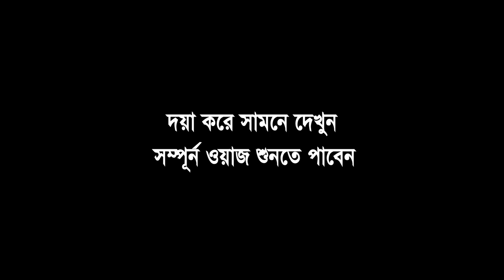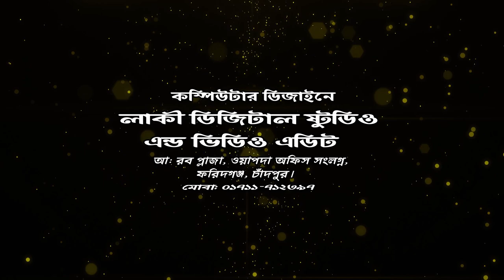আত্ম চিৎকার যুবকদের জাহান্নামের ভয়ে কুমিল্লা || bangla waz 2019 || Hafizur Rahman Siddik Kuakata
২৩ মার্চ ২০১৯ ইং
ইত্তেহাদুল উলামা পরিষদ কুমিল্লা এর উদ্যোগে ইসলামী মাহসম্মেলন।

স্থানঃ-
হাউজিং এস্টেট, কুমিল্লা।

আলোচক...
খতীবুল উম্মাহ- মাওলানা হাফীজুর রহমান ছিদ্দীক কুয়াকাটা
প্রিন্সিপাল- জামিয়া তা’লীমিয়া মাদ্রাসা, ঢাকা।
খতীব- বায়তুল মামুর জামে মসজিদ, গুলশান ২, ঢাকা।

...হাসান আল-বাসরি।

. একটি অনুরোধঃ-.

.সতর্ক বানিঃ-.